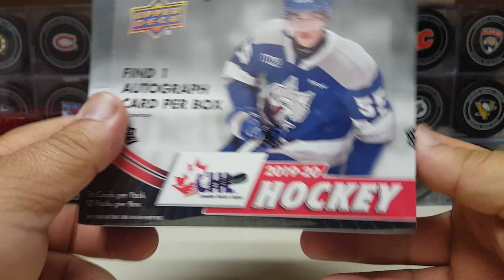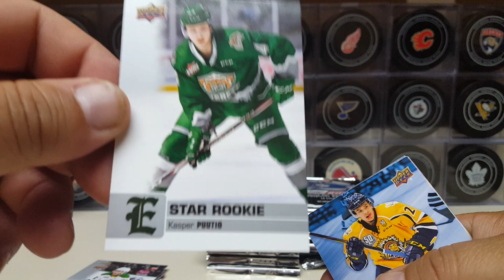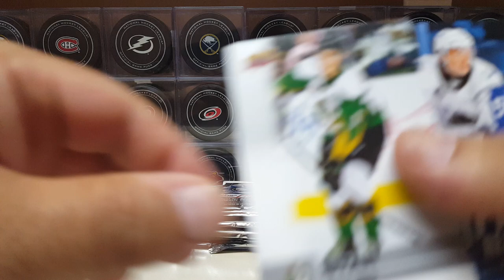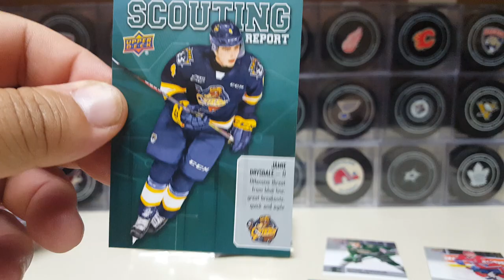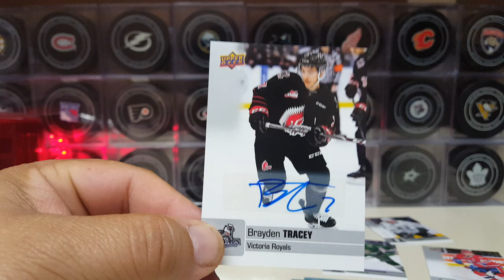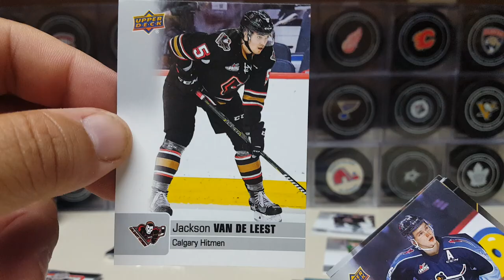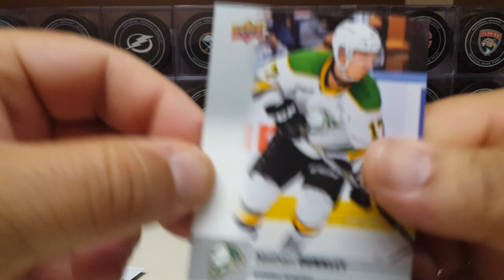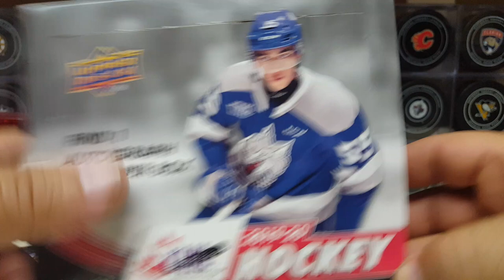2019-20 UPPER DECK 🇨🇦 CHL HOCKEY